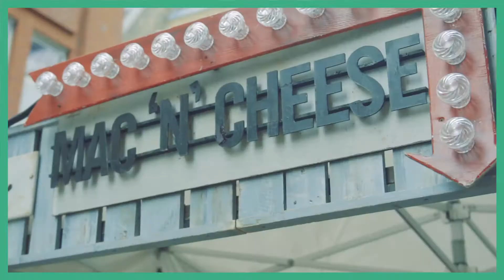Carnaby Style Night with GQ Magazine 2015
We would like to send a big thank you to everyone who came down to the Carnaby Style Night in association with GQ on Thursday 17 September! If you missed out, not to worry – here’s everything that happened on the night:

Across the 13 streets of Carnaby, we saw the area fill with excited punters ready for the ultimate Style Night.

8 Newburgh Quarter was the hub of the Style Night, where you could pick up your free ticket and with a donation to Trekstock charity, party-goers could get their hands on their very own authentic Carnaby tote bag. There were also the latest copies of GQ magazine to pick up too.

Ticket holders gained instant access to a whole range of treats, including the very popular Annie Mae’s mac n’ cheese at Pretty Green, complimentary popcorn and candyfloss on Beak Street, and a free “Mutts Nuts” cocktail from the Dirty Bones pop up on Ganton Street, as well as a whole lot more – make sure to check out the Carnaby instagram and twitter for all the highlights.

For the first time ever, GQ’s Associate Editor Robert Johnston was joined by Fashion Editors Nick Carvell and Giorgina Waltier to form The GQ Panel; hosted at We Built This City at 10 Carnaby Street, the room was filled with eager trend watchers to listen to AW15 masterclasses and trend talks, featuring Ben Sherman’s CEO Mark Maidment, OTHER’s co-founder Matthew Murphy, Pretty Green’s Designer Director Pat Salter and Jack Wills’ Creative Director Richard Nicoll.

Attendees enjoyed a vintage fairground on Beak Street with rides and free nibbles; those of you who tweeted using Carnaby and StyleNight whilst sharing your moments instantly entered you into our Style Roulette – where tweets were turned into fashion prizes. Lucky tweeters were rewarded with fashion items from the likes of Cheap Monday, Ben Sherman and Lambretta.

There were more ways to win on the night too, thanks to the GQ Style Hunters who captured their favourite street style looks throughout the night. If you were one of the lucky ones to be selected, you were rewarded with a goodie bag worth £150.